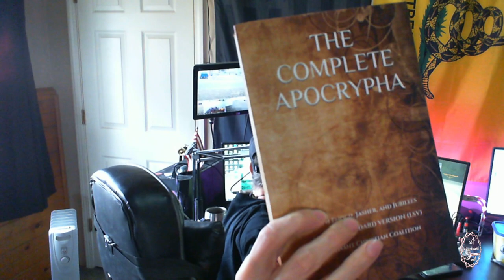The Watchman News - December 15th 2023 Sitrep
Oops, I forgot to post the link. My apologies.